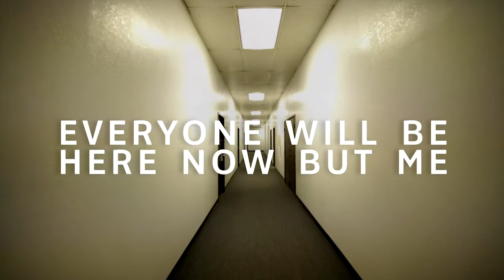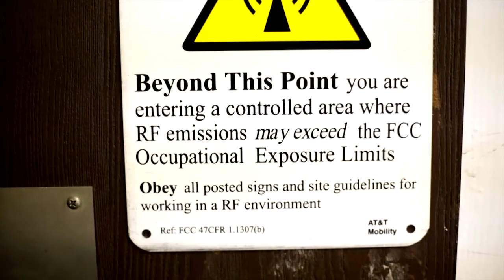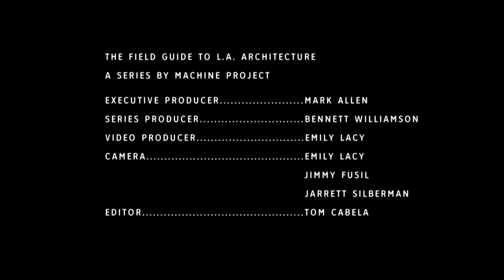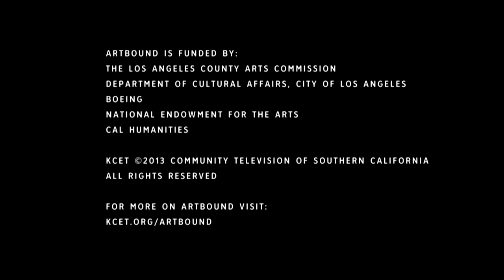Everyone Will Be Here Now But Me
Downtown on Olympic Boulevard, the decidedly un-Googleable Los Angeles Food Center is hidden in plain sight, indistinguishable from the many independent produce distribution buildings that sprout like rhizomes just outside the fences of the the gigantic Los Angeles Wholesale Produce Market. Semis, box trucks, and beat up minivans idle at the ground floor docks. A weathered copper plaque on the rooftop parking lot with a profile of Mayor Tom Bradley dates the building to the late 70s. Just inside the doors, an unkempt directory board offers few clues to the services offered by tenants like Stone World Inc, QSI, EC Latex, and Blue Morning Inc.

Amongst them is REACH LA, a non-profit youth center, HIV testing facility, dance studio, and locus of LA's LGBT ballroom scene. REACH LA has worked with youth on HIV issues since 1992, initially through media art and video programs, then pivoting to health and dance as county funding changed course in the early 2000s. Each year they produce Ovahness, the largest ball on the west coast, where crews from LA's houses Blahnik, Garcon, Milan, and other houses vogue and battle for awards.

Carla Gordon is the Director of Development and Community Relations at REACH LA, and her daughter, sound artist Jacqueline Gordon, grew up making zines and videos in the REACH LA computer labs. When an office space opened up in the LA Food Center this summer, Carla helped broker a deal with the landlord for Jacquelyn to install "Everyone Will Be Here Now But Me," an immersive, after-hours sound installation that let the public explore the endless carpeted hallways, windowless offices, and echoing stairwells of the truly mixed-use building.